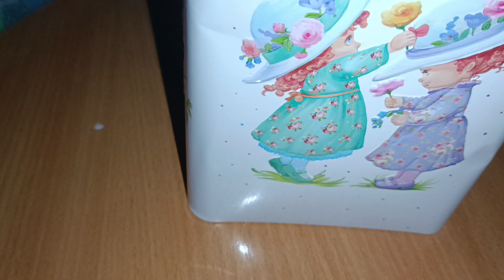💌обзор моих новых амигуруми💌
всем приветик,это долгожданное вами видео🫶❤️🎆
вы можете посмотреть предыдущие части,а их больше 5и,на моем канале🤗💋💎
не забывайте о моих соц. сетях:
всех лю💌🎀🌺